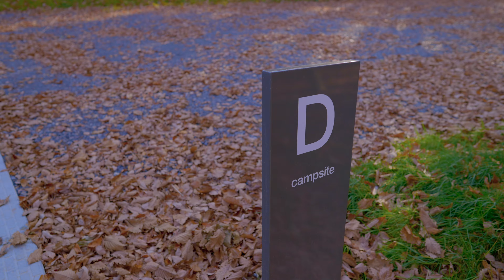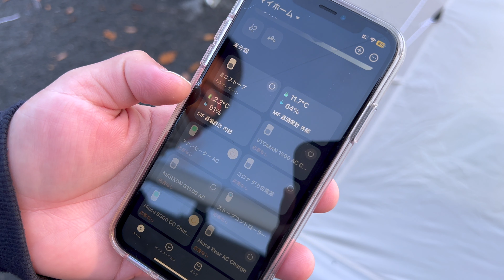【キャンプ】snowpeak白河高原で秋のイベントに参加してきた snowpeak/福島県/ドッグサイト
みなさま、このキャンプ場は愛犬家にとっても大人気な場所ですよ！！

スノーピークが今年初めて開催した
プレミアムウィークエンドなる、スノーピークのブラック会員以上向けの企画でございます。

キャンプも落ち着きを見せつつありますが、まだまだ予約しにくいキャンプ場もありますからね(；´∀｀)

どのキャンプ場を予約しよう？と、いちばんに浮かんだのはドッグランサイトのある白河高原でした(*^^*)
いつも色んな場所に連れ回しちゃってるから、今回はペつポアにゆっくりしてもらおう！と、愛犬家には最大限に至れり尽くせりなキャンプ場を選んで正解♪

キャンプ場自体もこの期間は催しを考えてくれていて、わたし達も存分に楽しむことができました！

大事な愛犬と移動するなら、ペットーカートがおすすめです！

ステッカーなどのオリジナルアイテムが買えるもーりぃファミリーショップはこちら

高さのあるところからの上り下りに大変便利

待望の DJI 新ドローン！「Mavic 3 Pro」

プロフェッショナル御用達 DJI RC Pro

Mavic 3 Pro ハードケース

Mavic 3 インテリジェントバッテリー

‹‹TOMOUNT さん新作テント››

我が家愛用の大型ロッジテント

白くてきれいな、リップストップ生地の2ルームテント

2代目ウェルシュコーギー犬の（ペティ♂）に
パピヨン犬の（ポアロ♂）のファミリーです。

2018.09 に初代もーりぃファミリーカー「スズキ スイフトスポーツ（ZC33S）」を購入
2021.04 に「トヨタ ハイエース6型 ディーゼル4WD 寒冷地仕様」を購入し、新たなバンライフが始まりました。

EENOUR TAW55（55L）
EENOUR TAW45（45L）
HAGOOGI 1L 電気ケトル：
サーモス 山専ステンレスボトル：
パナソニック IH クッキングヒーター：
パナソニック 電子レンジ：

BLUETTI AC200MAX
BLUETTI AC200P
BLUETTI EB70
BLUETTI EB70S

EENOUR 100W
EENOUR 200W
BLUETTI SP200 200W
BLUETTI PV200 200W

【編集環境】
Davinci Resolve Studio
Final Cut Pro
Compressor

リンクを経由してご購入いただき発生しました成果は